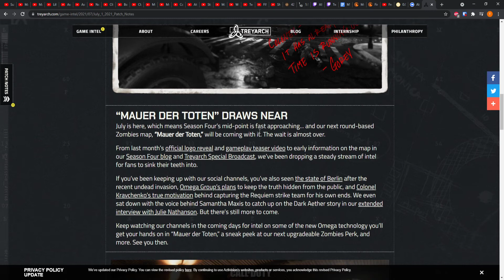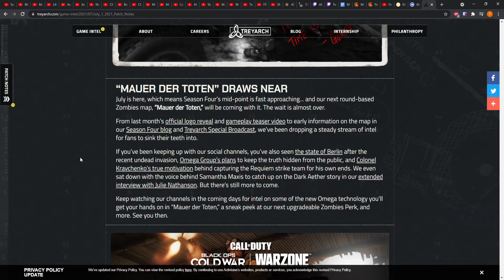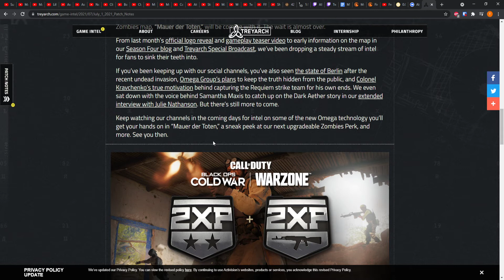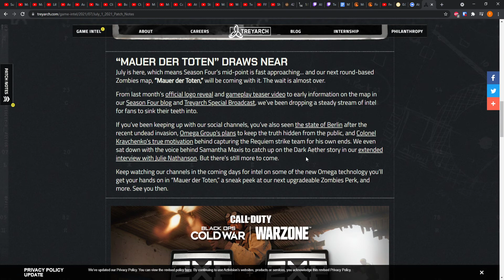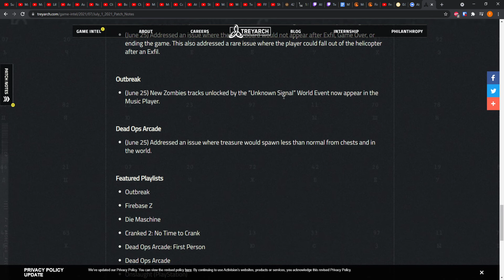We are so excited for mauer der toten